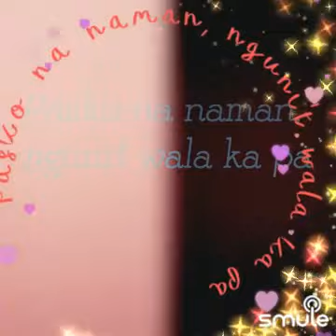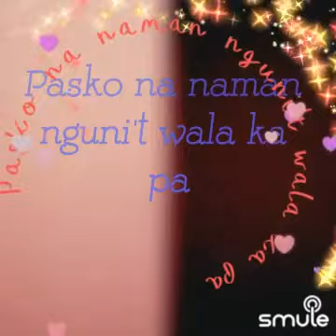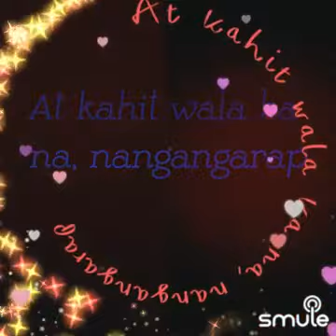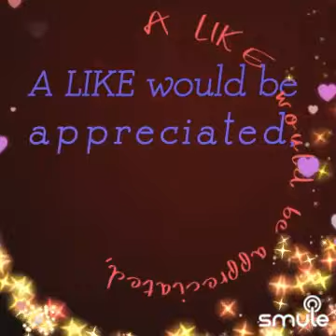SanaNgayongPasko🥺🎄Cover collab by Smuler 🦋